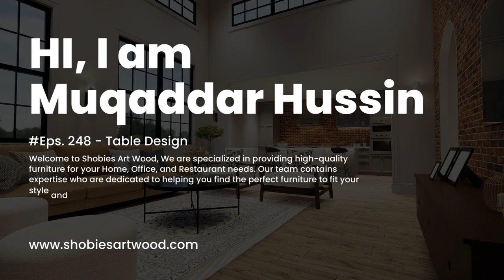Table design wooden | Table design simple | Modern table design in wood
In this video, you will know about Wooden table design photo gallery, table design ideas, wooden table design photo gallery, table design price in Pakistan and Collection of wooden table design ideas. table design for your home to look luxury.

For Orders please Contact this number: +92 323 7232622

You will find us just writing these tags:
1. table design
2. table design simple
3. table design in wood
4. table design 2023
5. table design with price
6. table design wooden
7. table design in pakistan
8. table decoration ideas
9. table decoration
10. kitchen table design ideas
11. table design ideas
12. table design for kitchen
13. kitchen table design for cooking
14. wooden table design
15. wooden table
16. wooden table ideas